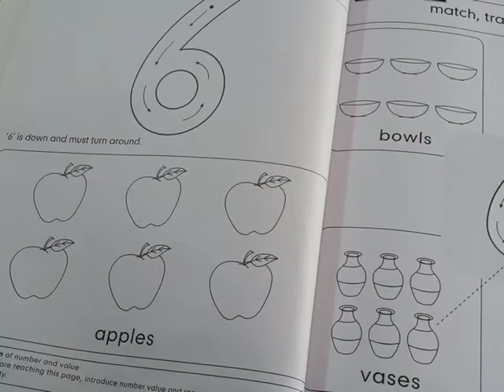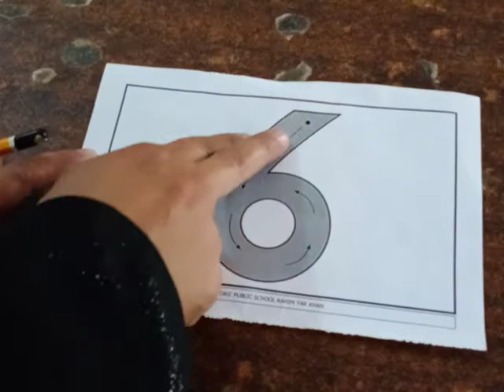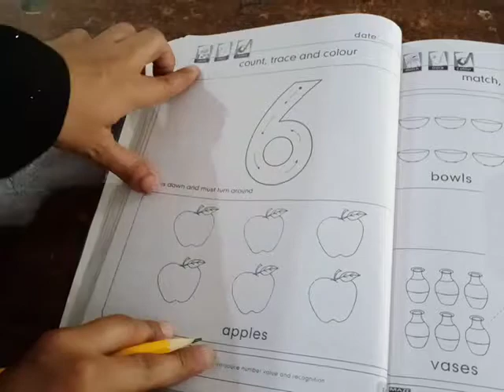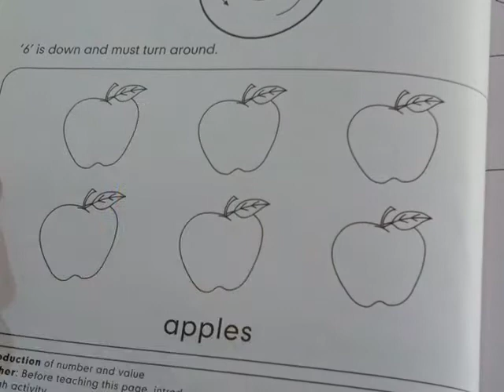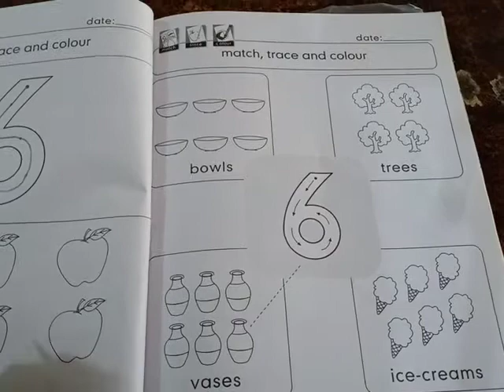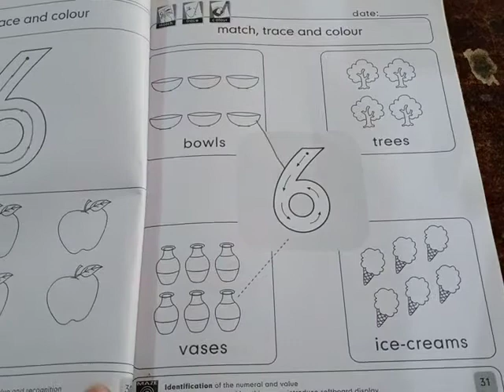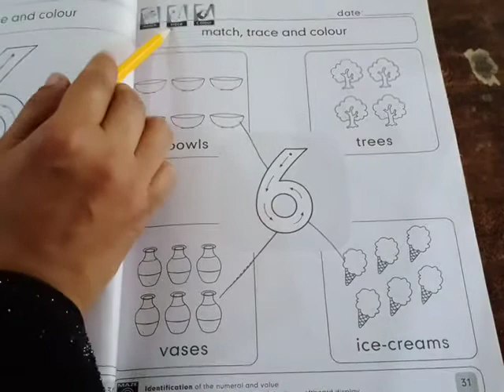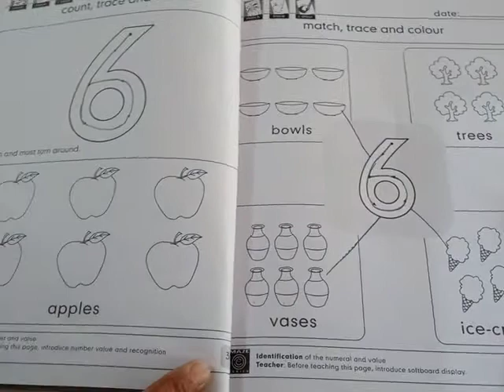class pre 1 math Lec 12